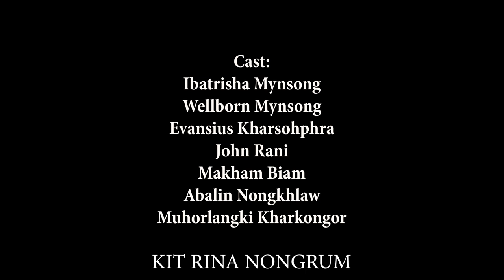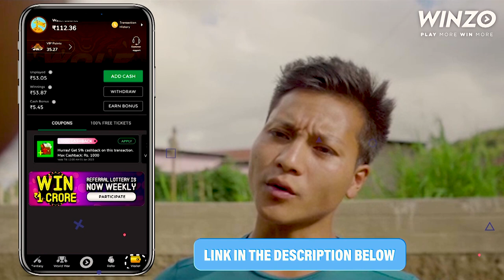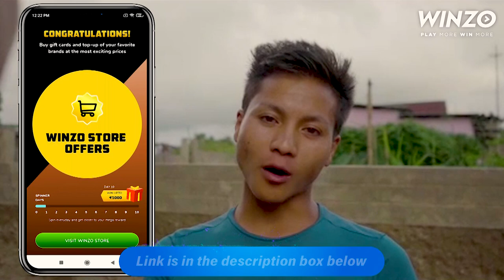Nga Dang Kynmaw // Season II // Part 20 // Khasi Series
Go and download WINZO now and get Rs.50 as sign up bonus

Store all

Camera Sony
Tripod (Stand DSLR)
Condenser Microphone
Hard Drive
My Mobile Oppo
Studio Monitor

Clothes..

Shoes..
Men Shoes
Men Shoes2
Girl Shoes
Girl shoes2